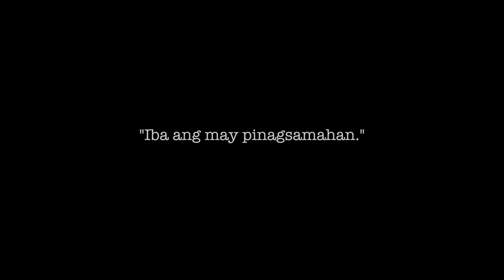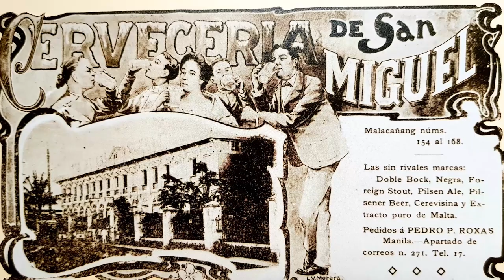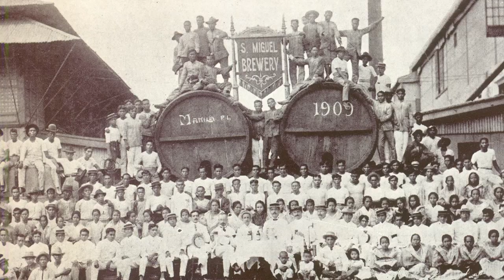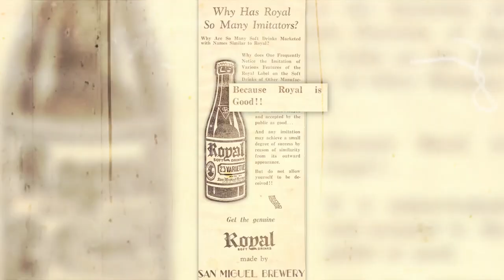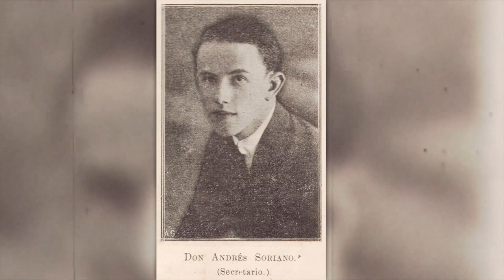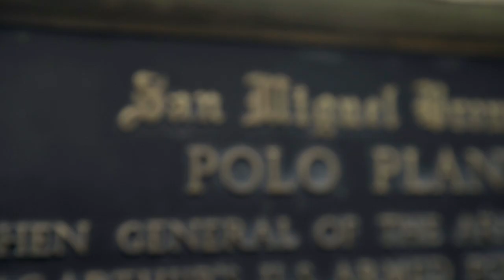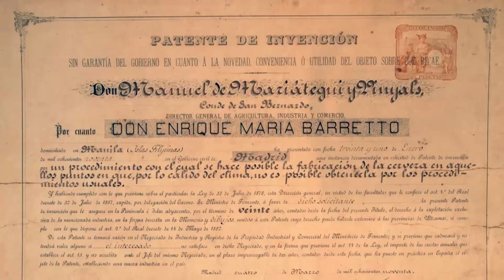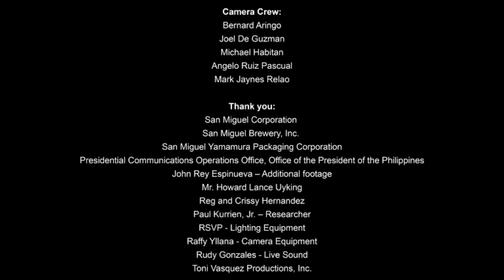A Short History of San Miguel: From Beer to Skyways.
"From Beer to Skyways" is a short audiovisual history I narrated for the San Miguel Corporation in 2018. Directed by Jason Tan with a script by Erwin Romulo, this brief history traces how a Manila brewery grew into a corporation of various products. Not allowed to shoot the old San Miguel Beer Building in the Malacañang complex, we hied off to nearby San Miguel church, where by boredom and accident I came across the grave of Enrique Barreto founder of the brewery hidden behind a confessional.The old film clips in this video are amazing.